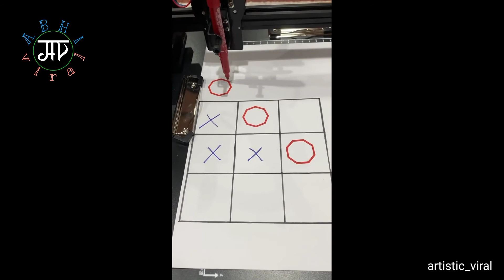क्या ये अपना जूता बचा पाएंगे ? जरूर देखें | Can he save his new Shoes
Hello everyone,this is your ABHIviral .
In this video, a man manage to escape from   a deadly accident.

Abhi viral gives you information on most fascinating and jaw-dropping facts around the globe and within India. Have a suggestion for futures video?